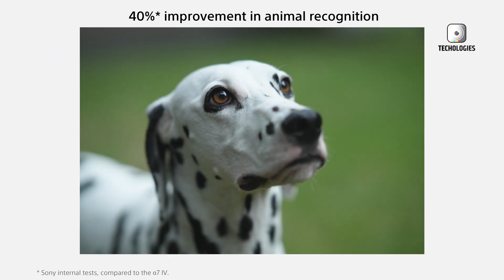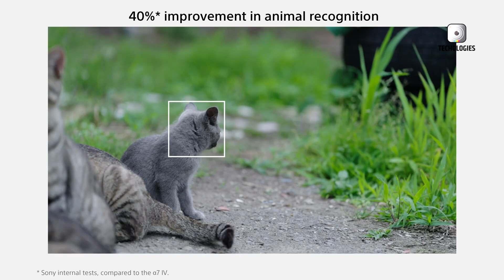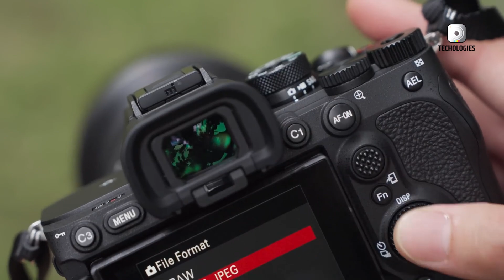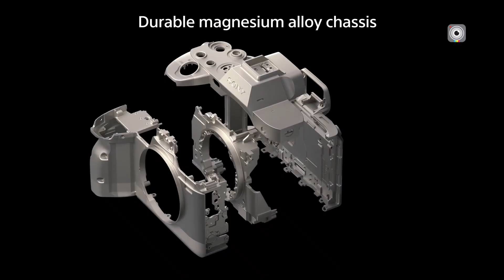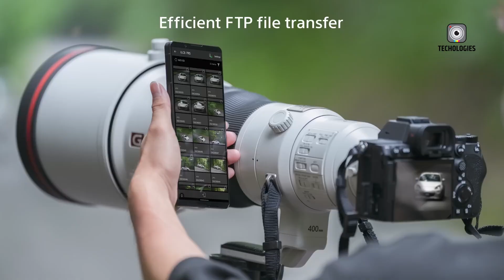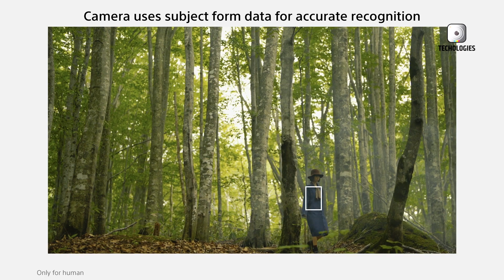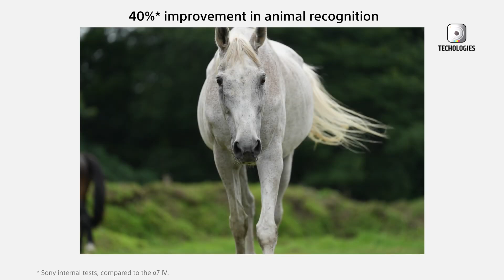Sony A7R VI - 80MP Sensor | Next Evolution in Mirrorless Cameras?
The Sony A7R VI is set to revolutionize high-resolution photography and videography with its rumored 80-megapixel sensor, advanced AI autofocus, and enhanced 8K video capabilities. Building on the success of its predecessors, the Sony A7R VI is expected to deliver unparalleled detail, dynamic range, and subject tracking precision. Ideal for landscape, studio, and hybrid shooters, this powerhouse camera may also feature improved stabilization, connectivity, and workflow options. Whether you’re capturing intricate stills or cinematic video, the Sony A7R VI promises to redefine creative possibilities, making it a highly anticipated release for professionals and enthusiasts alike.